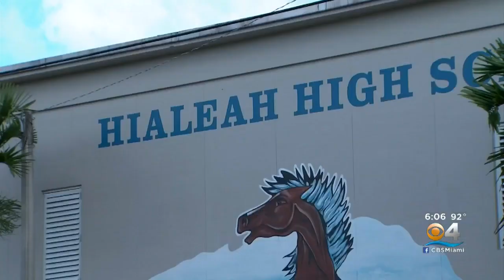Court Appearance For Teen Who Allegedly Attacked Hialeah School Band With BB Gun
The teen is expected back in court at the end of the month.